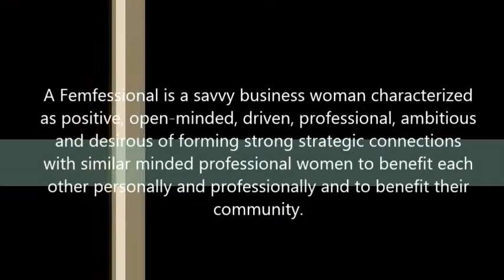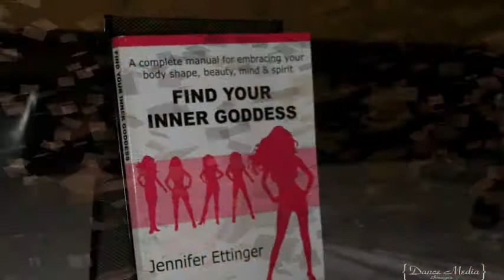FemCity Toronto, Get Your Goddess Groove On Connection Event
FemCity Toronto presents Fit Your Style's Jennifer Ettinger, Fitness & Style Expert, Best Selling Author, TV Host, Speaker, owner of Fityourstyle.com

Get your Goddess Groove on!

Networking with Toronto's Best Female Entrepreneurs Jennifer talk's top tips on wellness, fitness & image, taken from her #1 bestselling book on Amazon, Find your Inner Goddess!